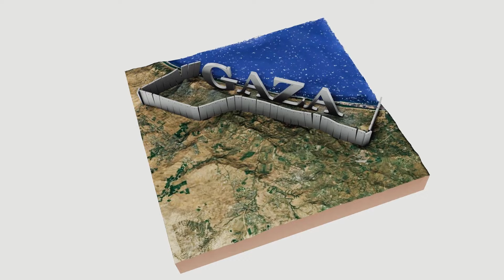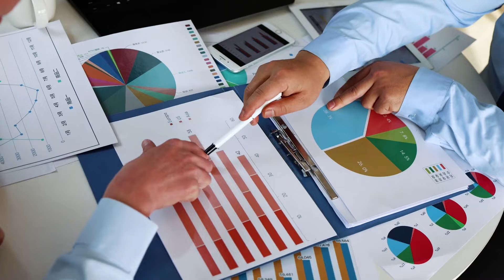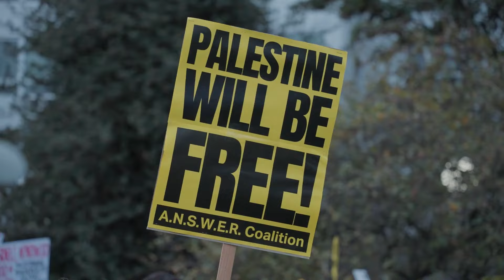The Gaza Strip Explained | गाज़ा का इतिहास | History of the Gaza Strip | غزہ کی تاریخ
The Gaza Strip Explained: गाजा पट्टी (Gaza Strip) की कुल लंबाई है केवल 41 किलोमीटर। कहीं 6 किलोमीटर चौड़ी, तो कहीं 12 तक। इसका ज़्यादातर बॉर्डर लगता है इजरायल के साथ। एक तरफ यह थोड़ा-सा इजिप्ट को छूता हुआ है, जबकि दूसरी तरफ पूरी तरह भूमध्य सागर से घिरा। दुनिया के नक़्शे पर अगर गाजा पट्टी की तलाश करनी हो, तो जूम करना पड़ता है। इसके बाद भी यह इस समय दुनिया की नज़रों के केंद्र में है।

The Gaza Strip Explained: The total length of the Gaza Strip is only 41 kilometers. At some places it is 6 kilometers wide, and at other places it is up to 12. Most of its border is with Israel. On one side it touches Egypt a little, while on the other side it is completely surrounded by the Mediterranean Sea. If you want to find the Gaza Strip on the world map, you have to zoom in. Even after this, it is currently in the center of the world's attention.

Gaza
Gaza Palestine
The Gaza Strip Explained
गाज़ा का इतिहास
History of the Gaza Strip
History of Gaza
kya hai gaza
gaza ke halat
gaza ki khabar
gaza ka itihas
gaza patti
gaza history in hindi
gaza history
gaza explained dhruv rathee
gaza patti kya hai
palestine gaza kya hai
history of palestine
history of palestine and israel in hindi
palestine history in hindi
palestine gaza history in hindi
gaza ka itihas in hindi
क्या है गाजा का इतिहास?